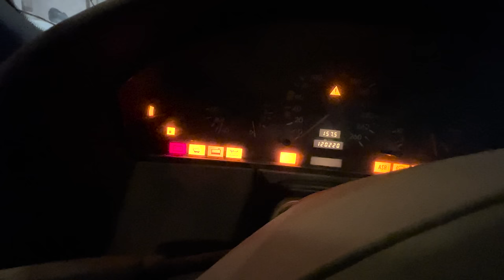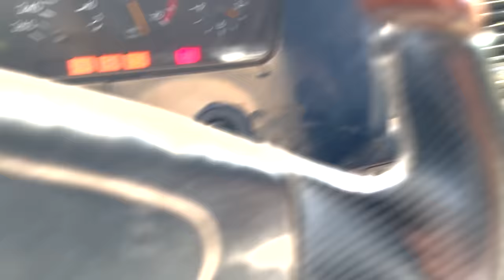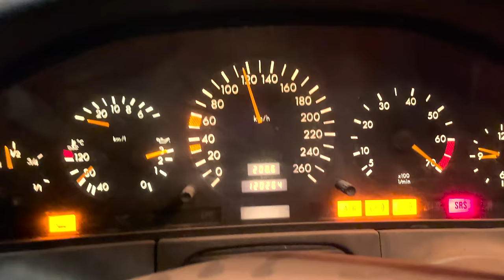تجديد سيارة مرسيدس واقفه 16 سنه الجزء الاول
تجديد سيارة مرسيدس واقفه من 2006